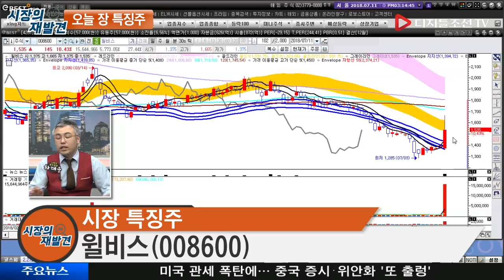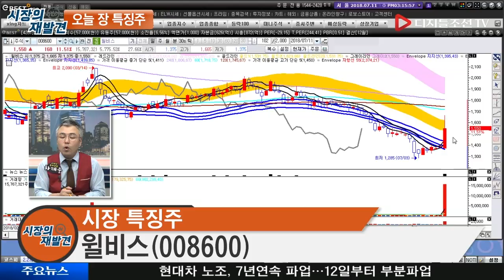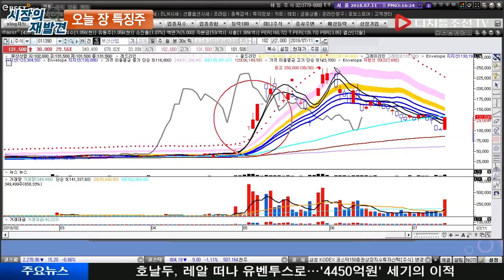오늘의 급등 특징주 윌비스(008600)